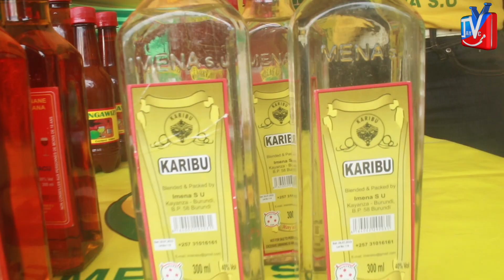LES PRODUIT DES LIQUEURS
Les industries Burundaises produisant des liqueurs domandent une prolongation de la durée pour vider les stocks de ses boissons déjà produits.